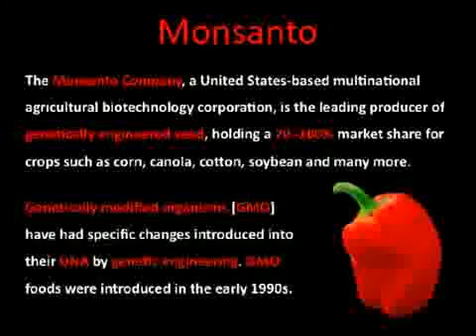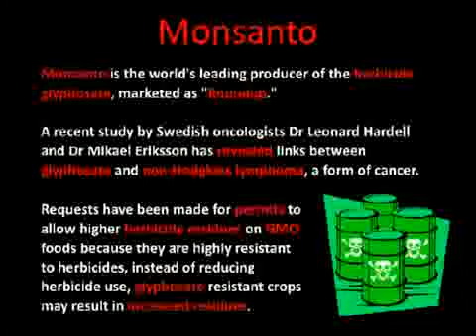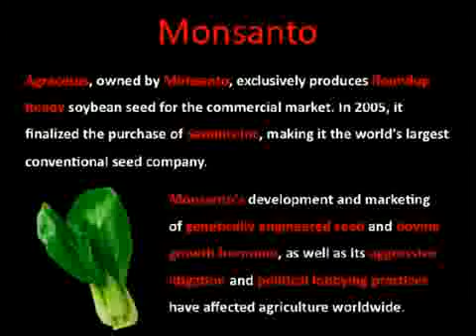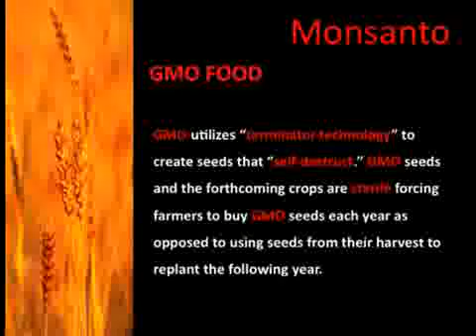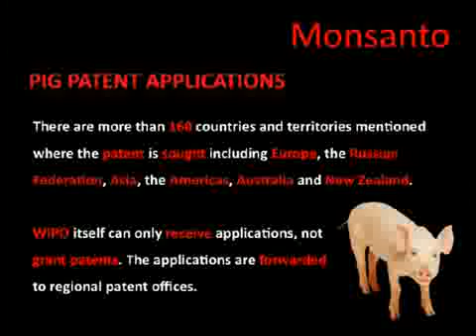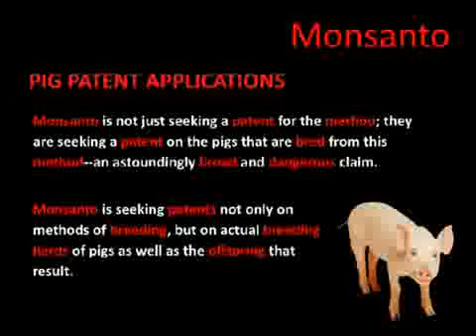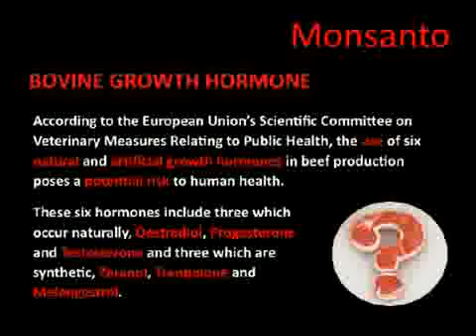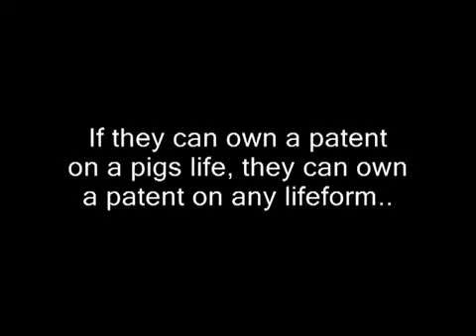Monsanto Exposed: Part (2/11)